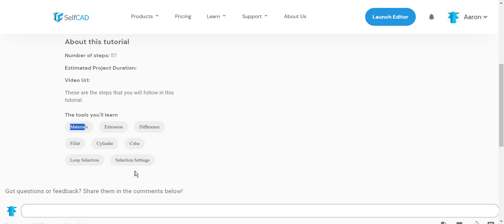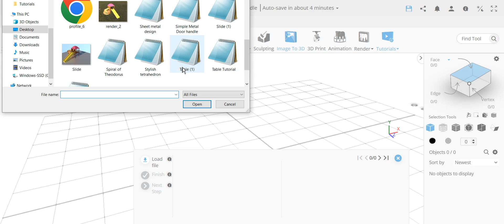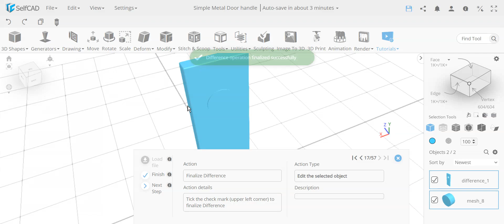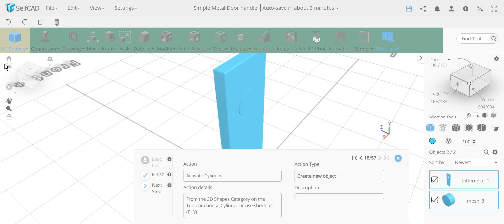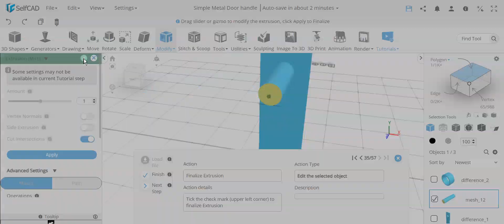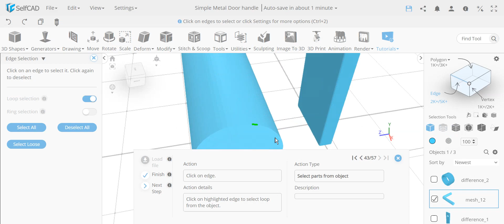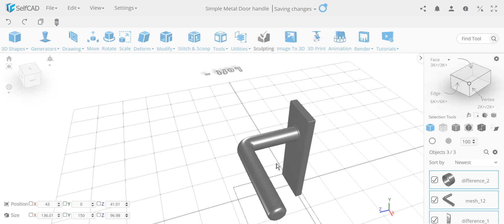How to use Extrusion macros to create a door handle in SelfCAD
This Interactive tutorial teaches you how to create basic 3d shaps for beginners and how to use Macros in extrusion.